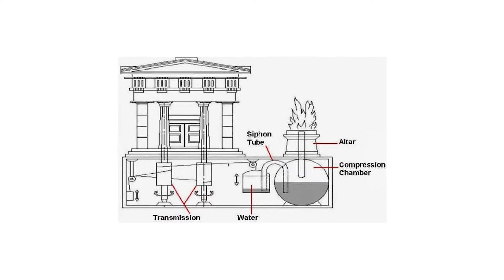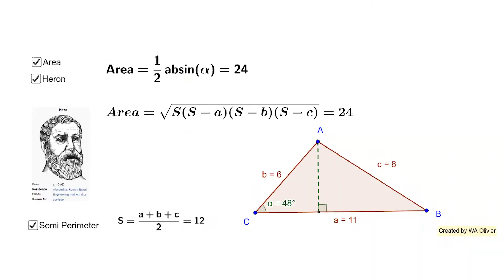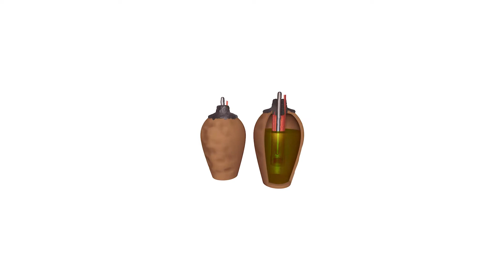10 Ancient Tech That Will Blow Your Mind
10 Ancient Tech That Will Blow Your Mind. In this video we go over 10 Ancient Tech That Will Blow Your Mind.
You’re about to be stunned when you learn about all the technological wonders of today that actually trace back to the ancient world. We’re talking ancient as in the days when Jesus walked the earth, and even to the Bronze Age when mankind was first using metals. Fast forward to our modern-day, and these archeological discoveries still leave scientists perturbed. From revolutionary lost technologies that are hard to replicate even today, to technological fundamentals of yester-millennial that provide the state-of-the-art advancements of today; here are 10 Ancient Tech That Will Blow Your Mind!